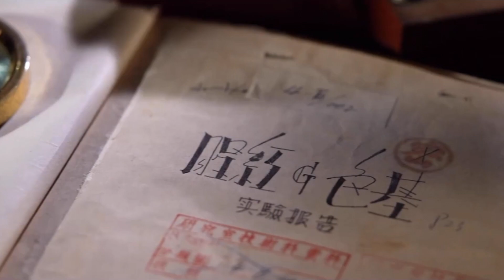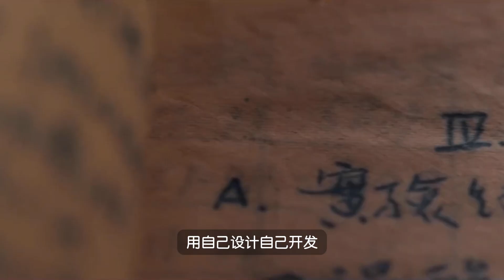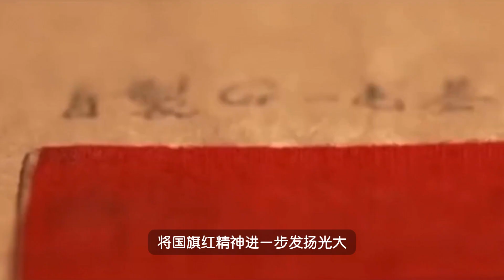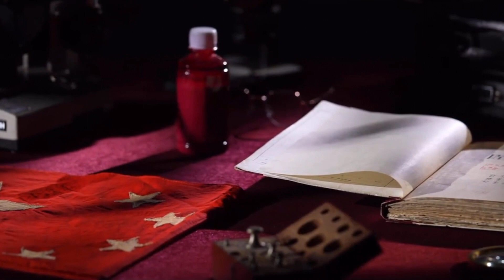“国旗红”染料染红的五星红旗